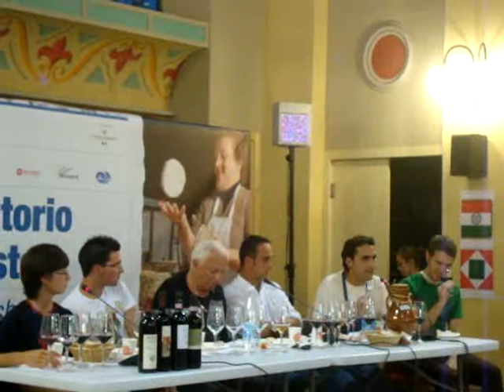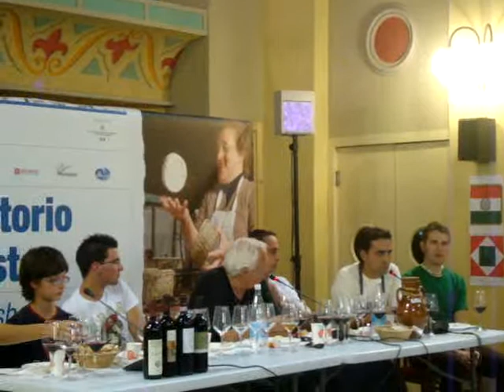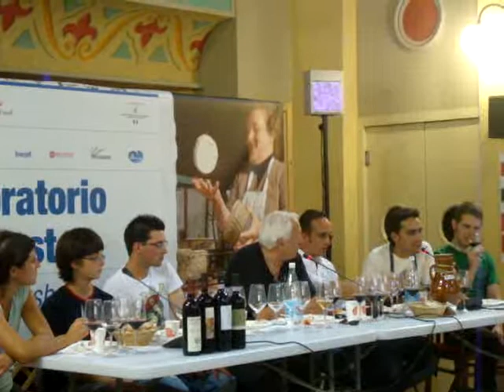CHEESE 2011 I giovani casari italiani e i formaggi dei Presìdi Slow Food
La decrescita produttiva e il ritorno alle campagne è un tema molto sentito dalle giovani generazioni. L'esperienza di questi cinque casari (tutti sotto i trentacinque anni) è un esempio concreto, qualcosa si può fare. I loro formaggi, tracciabili, sicuri e di alto profilo organolettico, appartengono tutti, con un'unica eccezione (Val d'Aosta), ai Presìdi Slow Food. Manuel Lombardi, da Castel di Sasso (Ce), e il conciato romano, Marco Ferrero, da Murazzano (Cn), e la toma di pecora delle Langhe, Cristina Gusmeroli, da Dazio (So), e il bitto storico, Ruben Lazzoni, da Saint-Marcel (Ao) e un caprino valdostano, e Matteo Pesenti, da Camerata Cornello (Bg), con lo stracchino all'antica vi offrono la possibilità di esserne diretti testimoni. In abbinamento vini dagli stessi territori, tra cui Nino Negri di Chiuro per la Valtellina.